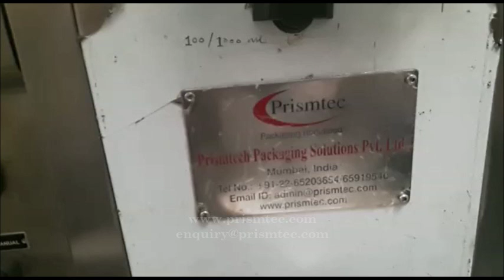Semi Automatic Epoxy Resin Filling Machine